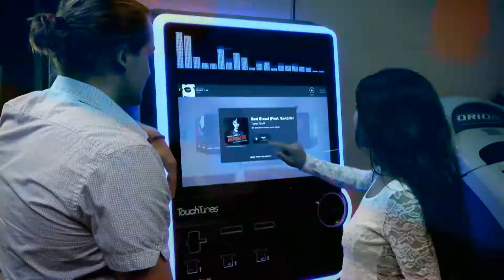Spot Reel 2018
A collection of my recent commercials. Best viewed on the YouTube website.